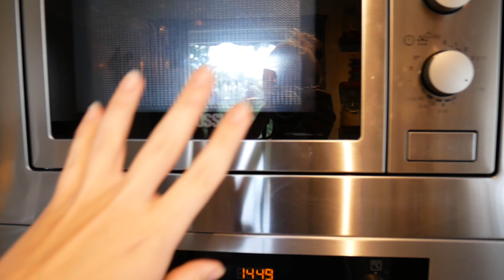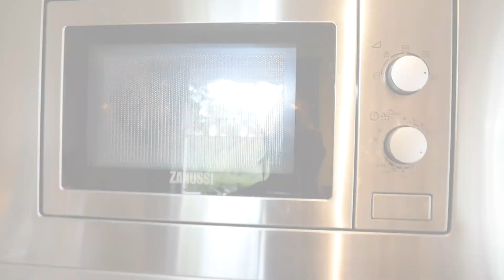PLANTESTELL VLOG | Roter stiklinger, vekstlys, bruktkjøp, jordblanding og semi hydro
En (litt rotete) blog med diverse plantestell!

S O S I A L E  M E D I E R

Redigering: Imovie
Kamera: Panasonic LUMIX GX800

K O N T A K T I N F O

Jeg blir veldig glad om du gir videoen